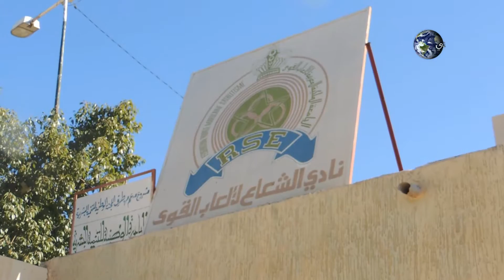لعبنا ماتش واعر مع لخوت في ملعب العيون الشرقية LAIOUNCITY ✅ l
إشترك في قناة العيون سيتي وكن أول من يتوصل بالجديد